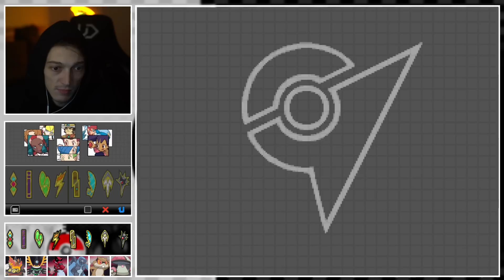ALLA RICERCA DEI VECCHI SAGGI | Pokémon Bianco Ep. 26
Bella ragazzi e bentornati sul mio secondo canale! Oggi ventiseiesimo appuntamento con POKEMON BIANCO in cui andremo a scoprire e visitare la nostra prossima regione che chiameremo "casa", sto parlando ovviamente di UNIMA! Spero che il video vi piaccia, ricordate di lasciare un bel like ed un commento ♥